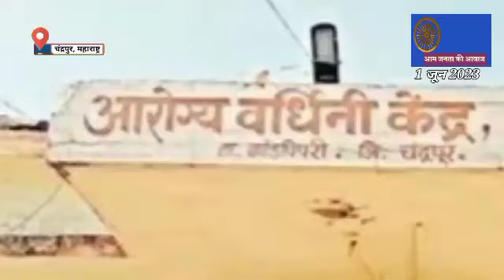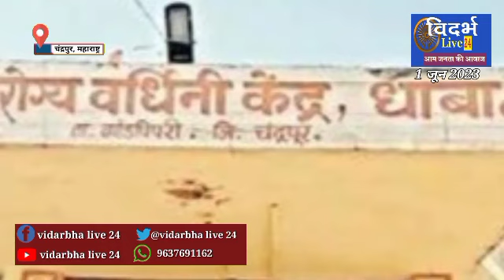गर्भवती को लेकर 1 घंटे तक डीजल की अभाव में पेट्रोल पंप पर फंसी रही एम्बुलेंस, स्वास्थ सुविधा चरमराई